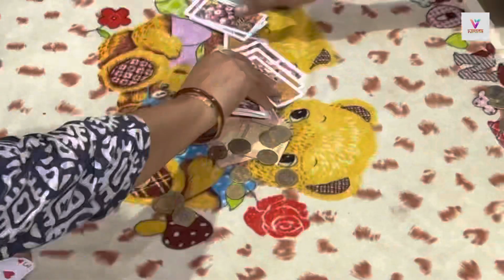Vlog no.8 | शेवटचा दीवस । पाटील परीवार । मुंडा जांगले । Varnish vlogs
काय बोलता मित्रांनो मजेत ना ❤️ WARDUP ! guys we're back with are new Vlog. Hope you will like it.

So if you like it and want to see more of us

at last but not List - keep loving keep supporting ❤️